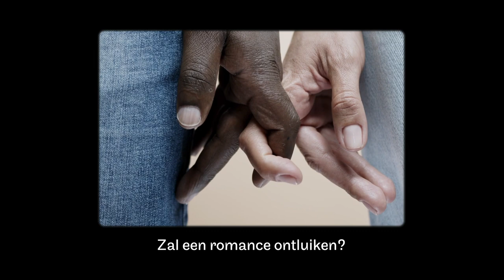Flirt Flamand laat lezers taalgrens overwinnen | Lecteurs triomphent de la frontière linguistique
Als Brussel een koppelteken is tussen Wallonië en Vlaanderen, dan wil Flirt Flamand het liggend streepje zijn dat onze Nederlandstalige en Franstalige literatuur met elkaar verbindt. Dit jaar wordt de flirt serieus: auteurs Lize Spit en Thomas Gunzig kijken elkaar diep in de ogen op zoek naar de volmaaktheid van elkaars letteren.
Dit jaar voert Flirt Flamand de spanning op met de Matchmaker, een tinder voor lezers. Op basis van literaire smaak gaat de Matchmaker op zoek naar een soulmate in de andere helft van het land.
De eerste test resulteerde alvast in het perfecte koppel: Lize Spit en Thomas Gunzig. Het enfant terrible van Brussel ontmoet de femme fatale van de Vlaamse literatuur. Flirt Flamand wil zoveel mogelijk enthousiaste lezers in beide regio's verleiden om een profiel aan te maken en dus elkaars literatuur op eigen maat en ritme te ontdekken. Hoe meer profielen, hoe accurater het liefdesalgoritme.
Si Bruxelles est un trait d’union entre la Wallonie et la Flandre, alors Flirt Flamand se veut le tiret entre nos littératures néerlandophone et francophone. Le flirt prend cette année un tour sérieux : les auteurs Lize Spit et Thomas Gunzig se regardent droit dans les yeux, prêts à découvrir la splendeur de leur littérature respective.
Cette année, Flirt Flamand fait monter la tension avec le Matchmaker, une sorte de Tinder pour lecteurs. À partir de vos goûts littéraires, le Matchmaker cherche votre âme sœur dans l’autre moitié du pays.
Le premier test a permis de former le couple parfait : Lize Spit et Thomas Gunzig. L’enfant terrible de Bruxelles rencontre la femme fatale de la littérature flamande ! Flirt Flamand veut convaincre le maximum de lecteurs enthousiastes des deux régions de créer un profil et de découvrir ainsi la littérature de l’autre région, à leur rythme et en fonction de leurs goûts. Plus il y aura de profils, plus l’algorithme amoureux donnera des résultats précis.